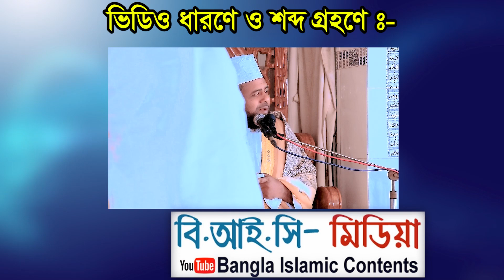হযরত আদম ও হাওয়া আঃ এর বাস্তব ইতিহাস। Mawlana Kawsar Ahmad Habibi আলহাজ্ব মাও.কাউসার আহমাদ হবিবী